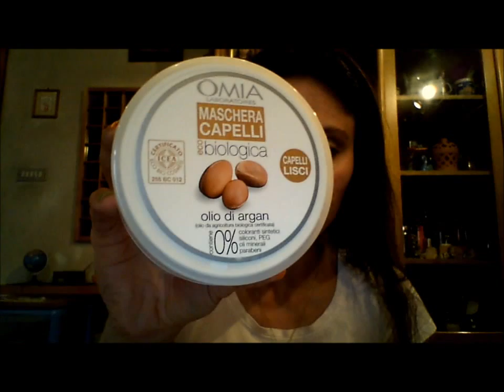Prodotti Preferiti del periodo Ft. Fiamma Presley ;)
**LEGGIMI**
Ciaaao stelline belle^^
Nuovo video riguardante i prodotti preferiti del periodo^^ Era da un bel pò che non facevo questa tipologia di video, ed eccomi qui^^ Questa volte sarà in collaborazione con una ragazza di nome Fiamma, con cui sono stra felice di fare questo video insieme ;)
Se ancora non la conoscete vi lascio i suoi link di riferimento, cosi potete andare a conoscerla se vi va ;)
Ve la consiglio vivamente, perchè fa della recensioni molto utili ed interessanti, i video haul ;) Passate e non ve ne pentirete ;)
Ti ringrazio ancora tantissimo Fiamma per aver accettato di fare questa collaborazione insieme, spero ce ne saranno molte altre ;) Fatemi sapere quali sono i vostri prodotti preferiti del periodo, e se mi consigliate altri prodotti ;)
Spero che il video vi sia stato utile, vi sia piaciuto e vi sia stato di compagnia ;)
Vi mando un bacione grosso :3